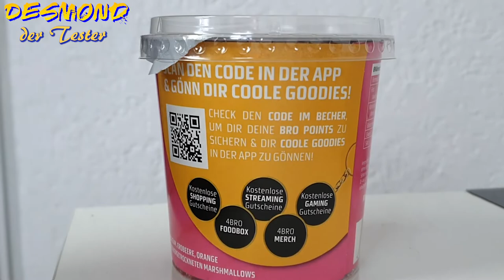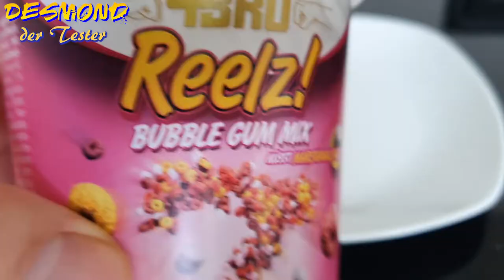4bro Reelz Bubble Gum und Choc Peanut Mix im test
Die neuen Reelz to go von 4bro sind da und ich habe sie für euch getestet. Wie sie schmecken und was ich Sonst noch zu sagen habe erfahrt ihr in diesem Video.
Sorten:
- Bubble Gum
- Choc Peanut Mix

Die Produkte werden von mir gekauft, es besteht keine Kooperation / Abmachung mit irgendeinem Unternehmen. Der Youtube Kanal wird aus eigenem Interesse betrieben und spiegelt meine Persönliche Meinung und Geschmack wieder.
Es kann durchaus vorkommen das Produkte die ich nicht empfehle anderen Leuten sehr gut munden bzw. diese das Produkt für sehr gut bewerten.

Aufgeführte Firmen-, Markennamen und Warenzeichen sind Eigentum des jeweiligen Herstellers
und dienen lediglich der Beschreibung sowie der eindeutigen Identifikation.

* Die mit * gekennzeichneten Links in der Videobeschreibung sind Afilliate-Links. Wenn du über die Links etwas kaufst, bekomme ich eine kleine Provision, ohne dass sich der Preis für dich ändert.
Ich bedanke mich bei jedem für den Support.